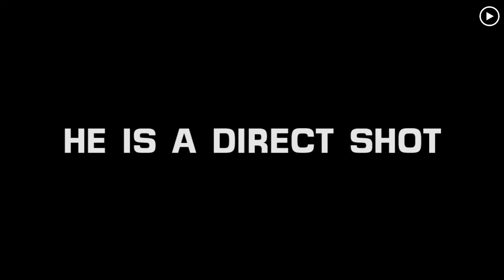UFO Enemy Unknown. XCOM UFO Defense. Complete Playthrough Co-op Commentary. Part 8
Part 8. Pugman and Chippants grab the "best" celebrities Earth has to offer to combat the alien menace in this 1994 PC/DOS classic XCOM.

Let's Rock.

For Best Quality:
WATCH IN HD 720 and set the view size to "Theater Mode".
Then maximize your browser window in top right corner.
NOT the "full screen" button within the player.

This gives you the true resolution the video was uploaded at and not stretched.

UFO: Enemy Unknown also known as X-COM: UFO Defense is a turn based strategy game developed by Mythos Games and MicroProse. Released in 1994 for DOS and Amiga computers and the Amiga CD32 console, and in 1995 for PlayStation called X-COM: Enemy Unknown.

Originally planned by Julian Gollop as a sequel to Mythos Games' 1988 Laser Squad, the game mixes real-time management simulation with turn-based tactics.